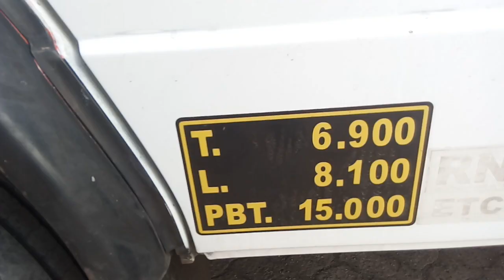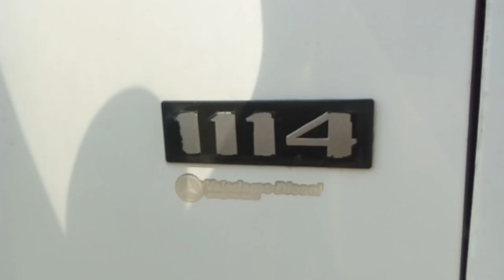Mercedes 1114 é difícil ver uma mas tem na rodagem top o 3/4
raro mas aqui você acha